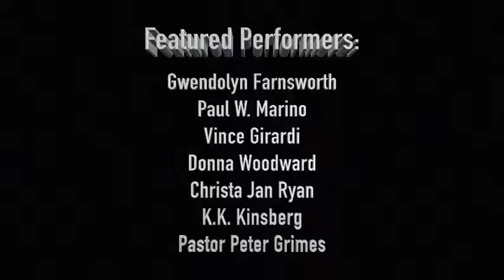Artists in the Berkshires Jan 2017 Literary Potourri